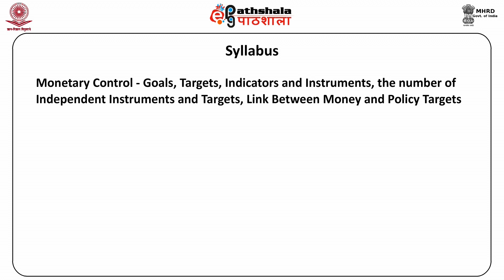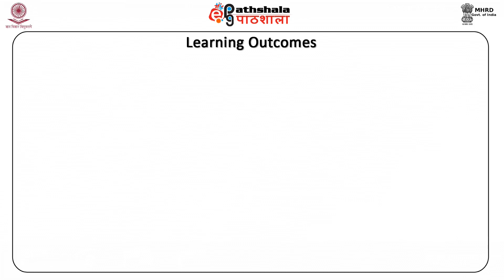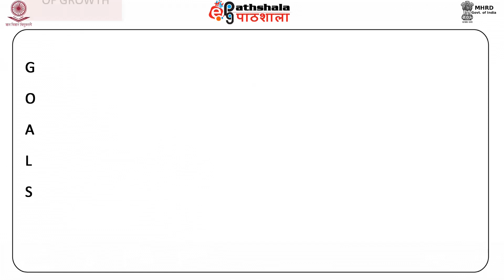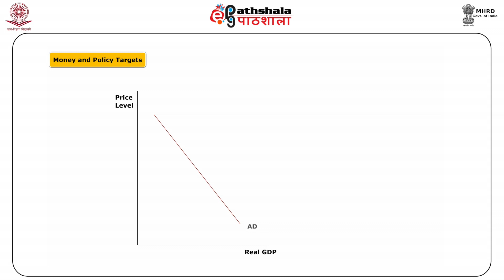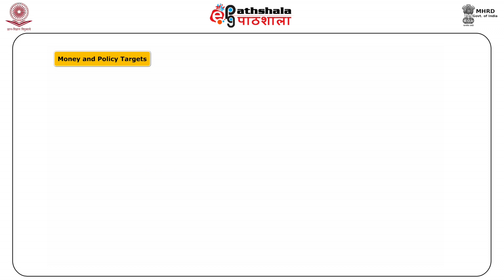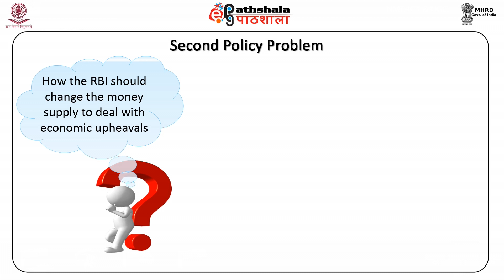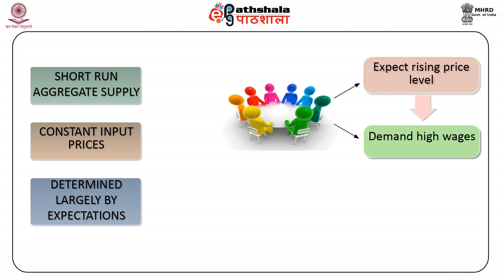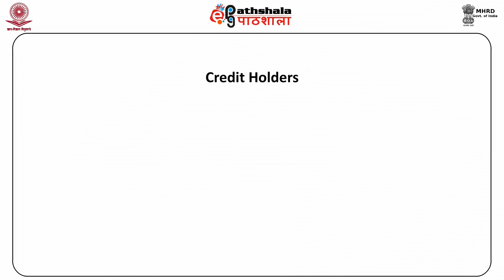Money and banking | Intermediate instruments of monetary control